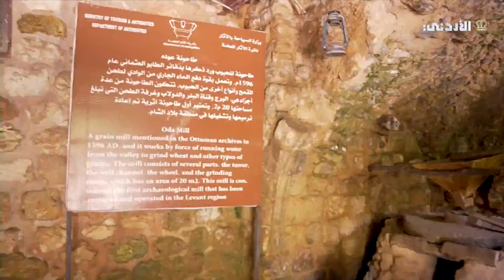طشة مع بلال - وادي الريان | اربد